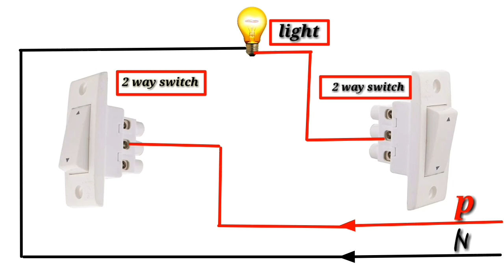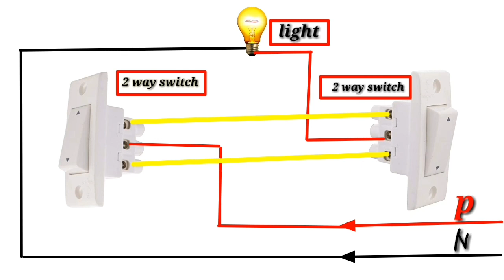HOW to / to way switch connection .....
हॅलो मित्रानो या वीडियो मध्ये आपल्याला दाखवलेल आणि सांगितलेलं आहे की आपल्या घरची वायरिंग आणि स्विच बोर्डाची वायरिंग एकदम सोप्या पद्धतीने  कशी करता येईल ते थोडक्यात सांगण्याचा प्रयत्न, मित्रानो असेच नवनवीन व्हिडिओ पाहणयासाठी चॅनलला लाईक करा आणी सबक्राईब करा धन्यवाद ...🙏

fan capacitorcheck

electrical modular box
modular switch board size list
switchboard modular
2 way wire connector
electric wire joint connector
electrical wiring connections
electrical wiring pipe
electrical drawing and switch board connection
Bsd marathi & technical support
3,socket-1,switch

___thank you.